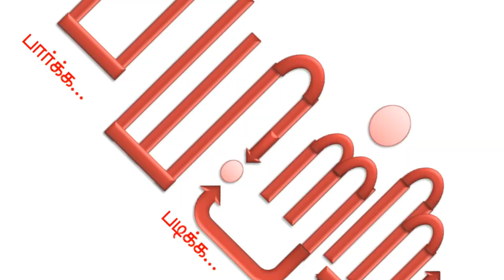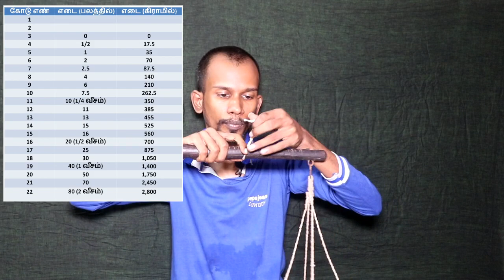எடைக்கல் இல்லாமல் எடை போடும் ‘தமிழனின் தராசு!’ | Ancient weight scale of Tamils | mannar mannan